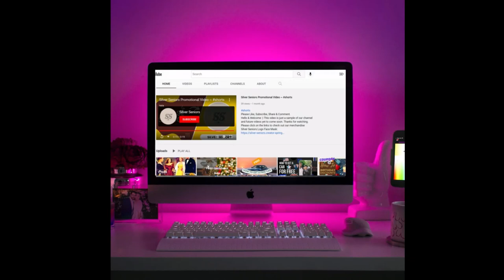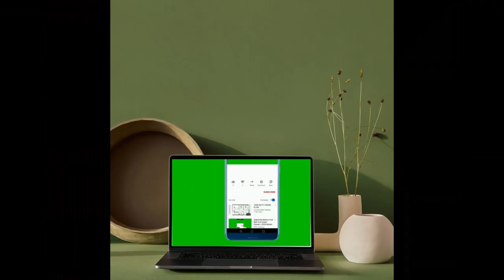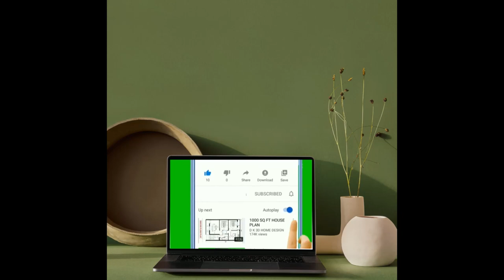Samson And Delilah Hedy Lamarr Victor Mature Special Narrated Bio Movie Trailer Preview Colorized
Hello again my friends thanks for joining me for another video and if this is your first time a very warm welcome.

Before we get started, please kindly take a moment right now and click that Subscribe Button and Notification Bell, so you can be notified of every time I upload a new video.

And also, please watch this video to the end to see the preview trailer and some behind-the-scenes photos.

If you haven’t seen this movie, please know there will be some spoilers in this video.

‘Samson And Delilah’ is a drama, family and history movie.

It was released in the USA in 1949 and it stars, Hedy Lamarr and Victor Mature.

It was directed by Cecil B. DeMille and it won 2 Oscars.

And some of their costars were, George Sanders, Angela Lansbury and others.

The movie is about: When strongman Samson rejects the love of the beautiful Philistine woman Delilah, she seeks vengeance that brings horrible consequences they both regret.